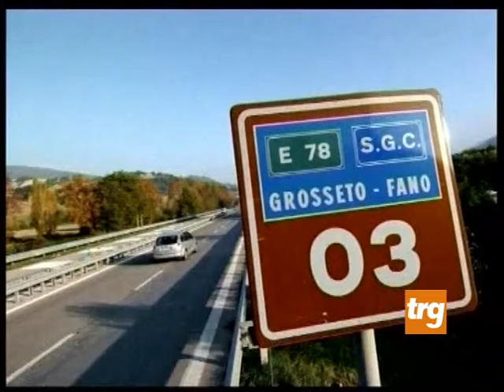Collegamento E/78 alla E/45. Dal 2018 il via ai lavori